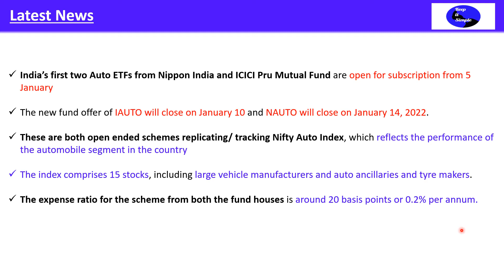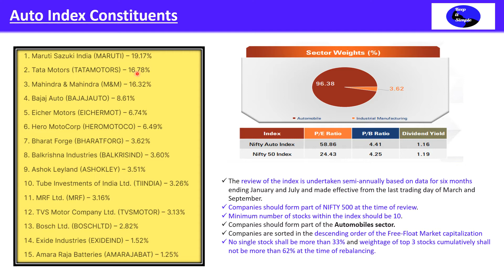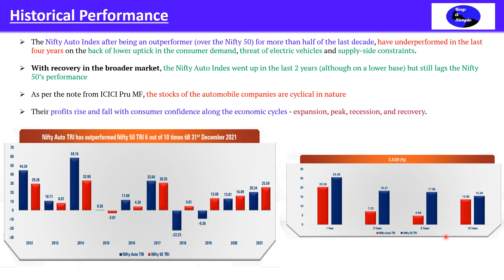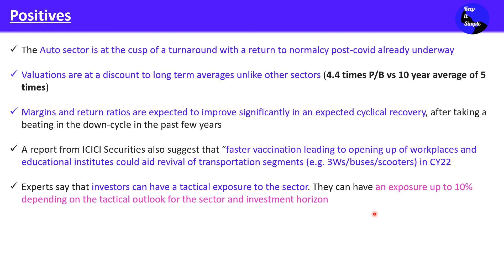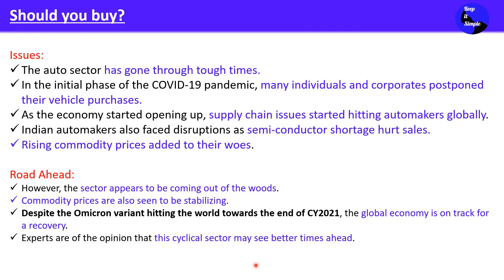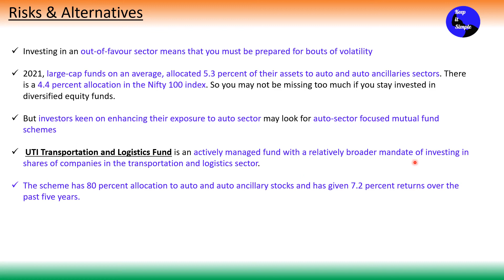Auto ETF - A simple analysis of India's first Auto ETF NFO from Nippon & ICICI Pru!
This video is in Hindi and covers the following topics:

भारत के पहले Auto ETFs Investing के लिए open हैं
क्या आपको invest करना चाहिए?

India’s first two Auto ETFs from Nippon India and ICICI Pru Mutual Fund are open for subscription from 5 January

The new fund offer of IAUTO will close on January 10 and NAUTO will close on January 14, 2022.

These are both open ended schemes replicating/ tracking Nifty Auto Index, which reflects the performance of the automobile segment in the country

The index comprises 15 stocks, including large vehicle manufacturers and auto ancillaries and tyre makers.

The expense ratio for the scheme from both the fund houses is around 20 basis points or 0.2% per annum.

The review of the index is undertaken semi-annually based on data for six months ending January and July and made effective from the last trading day of March and September.
Companies should form part of NIFTY 500 at the time of review.
Minimum number of stocks within the index should be 10.
Companies should form part of the Automobiles sector.
Companies are sorted in the descending order of the Free-Float Market capitalization
No single stock shall be more than 33% and weightage of top 3 stocks cumulatively shall not be more than 62% at the time of rebalancing.

The Nifty Auto Index after being an outperformer (over the Nifty 50) for more than half of the last decade, have underperformed in the last four years on the back of lower uptick in the consumer demand, threat of electric vehicles and supply-side constraints.

With recovery in the broader market, the Nifty Auto Index went up in the last 2 years (although on a lower base) but still lags the Nifty 50’s performance

As per the note from ICICI Pru MF, the stocks of the automobile companies are cyclical in nature

Their profits rise and fall with consumer confidence along the economic cycles - expansion, peak, recession, and recovery.

The Auto sector is at the cusp of a turnaround with a return to normalcy post-covid already underway

Valuations are at a discount to long term averages unlike other sectors (4.4 times P/B vs 10 year average of 5 times)

Margins and return ratios are expected to improve significantly in an expected cyclical recovery, after taking a beating in the down-cycle in the past few years

A report from ICICI Securities also suggest that “faster vaccination leading to opening up of workplaces and educational institutes could aid revival of transportation segments (e.g. 3Ws/buses/scooters) in CY22

Experts say that investors can have a tactical exposure to the sector. They can have an exposure up to 10% depending on the tactical outlook for the sector and investment horizon

Issues:
The auto sector has gone through tough times.
In the initial phase of the COVID-19 pandemic, many individuals and corporates postponed their vehicle purchases.
As the economy started opening up, supply chain issues started hitting automakers globally.
Indian automakers also faced disruptions as semi-conductor shortage hurt sales.
Rising commodity prices added to their woes.

Road Ahead:
However, the sector appears to be coming out of the woods.
Commodity prices are also seen to be stabilizing.
Despite the Omicron variant hitting the world towards the end of CY2021, the global economy is on track for a recovery.
Experts are of the opinion that this cyclical sector may see better times ahead.

Investing in an out-of-favour sector means that you must be prepared for bouts of volatility

2021, large-cap funds on an average, allocated 5.3 percent of their assets to auto and auto ancillaries sectors. There is a 4.4 percent allocation in the Nifty 100 index. So you may not be missing too much if you stay invested in diversified equity funds.

But investors keen on enhancing their exposure to auto sector may look for auto-sector focused mutual fund schemes

 UTI Transportation and Logistics Fund is an actively managed fund with a relatively broader mandate of investing in shares of companies in the transportation and logistics sector.

The scheme has 80 percent allocation to auto and auto ancillary stocks and has given 7.2 percent returns over the past five years.